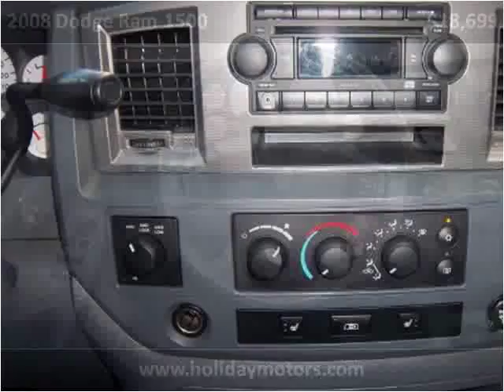2008 Dodge Ram 1500 Used Cars Portsmouth VA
This 2008 Dodge Ram 1500 is available from Holiday Motors.